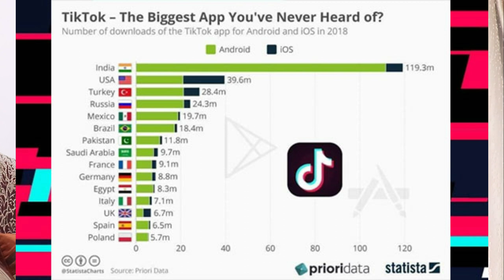YouTube Vs TikTok | मेरे को Mail क्यों भेजा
This video is about TikTok vs YouTube, I only share my personal opinion. My intention is not to hurt anyone's feelings.